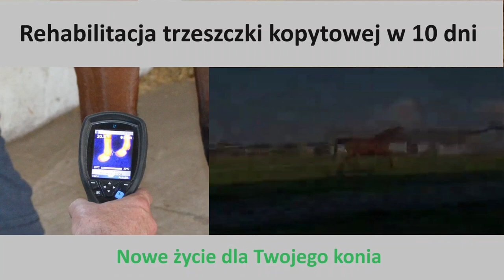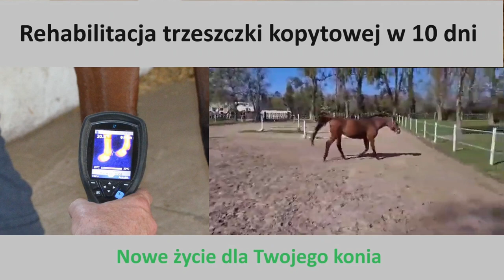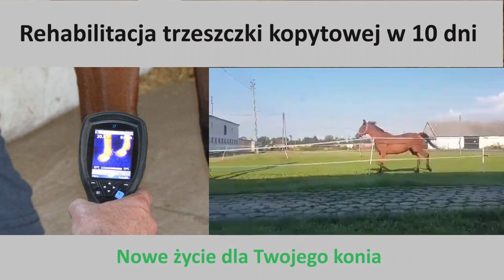Rehabilitacja trzeszczki kopyta. Trzeszczka kopytowa. Syndrom trzeszczkowy,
Dzięki udoskonaleniu procedury skróciliśmy czas rehabilitacji trzeszczki kopytowej do 10 dni.

Większość dolegliwości kopyta, łącznie z bólem trzeszczki kopytowej, jest ściśle związana  ze złym ustawieniem / przestawieniem/ kości kopytowej oraz kości trzeszczki w kopycie.
Nawet minimalne przestawienie może powodować ból i przeciążenia puszki kopytowej podeszwy, trzeszczki itp.
Wszelkie działania typu podkuwanie ortopedyczne, stosowanie różnego rodzaju podkładek oraz silikonów maskuje tylko problem i daje pozorną poprawę żeby wrócić po czasie ze zdwojoną siłą.
Jedynym rozwiązaniem tej sytuacji jest przywrócenie prawidłowego ustawienia kości kopytowej oraz kości trzeszczki do fizjologicznej pozycji w kopycie.
Film przedstawia konia z bólem trzeszczki kopytowej przed i po zabiegu ustawienia trzeszczki w kopycie.

NAVICULAR SYNDROME TREATMENT & REHABILITATION
Thanks to the improvement of our treatment procedure we have gained the reduction of the rehabilitation period to 10 days.
Most of equine hoof disorders - including navicular bone pain - begin when it comes to the coffin/ navicular bone displacement. Even minimal bone rotation will always cause pain and will always result with hoof overload, navicular bone overload etc.
All kinds of commonly offered orthopedic procedures -  based on  using the whole range of pads, shoes,  horseshoes in hundreds of shapes,  silicones etc. - are the procedures that offer nothing else than just MASKING the real problem without even thinking where does it come from. These procedues can at most bring only an illusive improvement but then anyway the problem will come back with vengeance and all will be twice as hard. The ONLY one solution for horses affected by navicular syndrome is the procedure of restoring the right position of coffin bone and navicular bone to their correct physiological place inside the hoof. This is what we do at our clinic. It is our original method and it works. After the procedure of setting the dislocated bone structures back - the next and neccessery stage is the REHABILITATION.  Both procedures: bringing back the correct hoof bones setting and the rehabilitation - determine the success of treatment and ensure recovery.